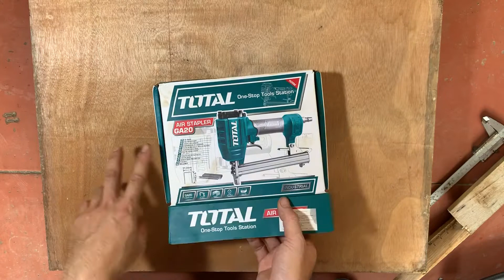Súng bắn gim U Total bọc yên xe máy. Hàng chất lượng giá rẻ